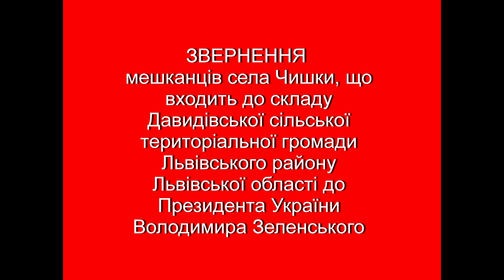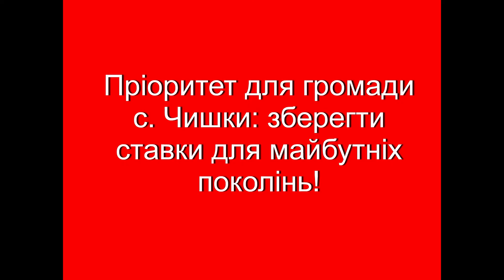Звернення до Президента України В.Зеленського. 12.05.2021р.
Шановний пане Президенте!
           Звертаються до Вас мешканці села Чишки, що входить до складу Давидівської сільської територіальної громади Львівського району Львівської області.
          Невдовзі після завершення демократичної процедури, тобто виборів, ми, мешканці Давидівської сільської територіальної громади спостерігаємо картину, як поведінка обраного голови все частіше нагадує поведінку «володаря - неофеодала», який сформував із більшості місцевих депутатів «команду» на основі особистої відданості і вчиняє дії, які часто не співпадають із справжніми інтересами мешканців нашої громади. Із 26 депутатів 8 отримують у нього зарплату, як працівники сільської ради, а дев’ятий взагалі є його зятем. З іншими депутатами у нього «по домовленості», однак більшість завжди у нього «в руках».
           Посадовцями було свідомо приховано від мешканців с. Чишки (і від частини депутатів, яких використали «в темну») факт внесення незаконних змін у новий генеральний план нашого села. Такі діяння трактуються кримінальним законодавством України, як службова підробка. В новому генплані було безпідставно (більше, ніж наполовину) зменшено площу водного плеса орендованих приватним підприємством «Олісе» ставків та змінено їх цільове призначення. Так частина території водного об’єкта в новому генплані «перетворилась» на землі під житлову садибну забудову. Після цього посадовці пішли на ще один посадовий злочин, а саме - імітували проведення громадських слухань, склали протокол про затвердження детального плану території, у якому підписались переважно працівники сільської ради, їх знайомі та інші, зацікавлені в цій оборудці, особи.  Оголошення про проведення громадських слухань (для формальності) було розміщене в малотиражній газеті, котру мало хто читає,  хоча сільська рада має свій сайт в Інтернеті, свою сторінку у Фейсбуку та своє телебачення - «Інформаційно-ресурсний центр Давидівської сільської ради». Однак нам, мешканцям с. Чишки, стало відомо про те, що щось відбувається за нашими спинами. Розуміючи що таємно зробити оборудку не вдалось, посадові особи сільської ради, залучивши місцеве(своє!) телебачення, всіма способами, почали наполегливо переконувати нас в надзвичайній  вигоді, що полягає в реалізації цього проекту. Замість дійсно виконувати взяті на себе зобов’язання по забезпеченню повноцінної життєдіяльності громади, вони лобіюють приватний бізнес-проект по забудові ставків багатоповерховими будинками (всього 25 будинків від 4 до 16 поверхів), ганебно вводячи в оману людей та цинічно порушуючи водоохоронне та природоохоронне законодавство України. І це робиться в той час, коли у сусідньому містечку Винники реконструювали один із ставків а у місті Львові хочуть відновити «Пелчинський став», що на вулиці Вітовського.
         Коли ми, мешканці села Чишки та інших населенних пунктів Давидівської сільської територіальної громади, дізнались про таке блюзнірство, то висказали свою незгоду із знищенням ставків.  Можна легко передбачити, що вищезгадані орендарі після забудови ділянки будинками, продадуть житло, отримають великі прибутки та підуть. А наша громада, насправді, нічого з сумнівних обіцянок не отримає, тільки втратить ставки.  Окрім того, слід врахувати, що після забудови кількість мешканців нашого села збільшиться вдвічі, тобто міфічна вигода від реалізації цього проекту, в кращому випадку, піде для забезпечення життєдіяльності нових кварталів, отже рекламованої посадовими особами користі громаді не буде жодної, скоріш за все будуть тільки збитки. Також є підстави вважати, що і інших проблем тільки збільшиться – відсутність централізованої каналізації приведе до скидів в місцеву річечку Маруньку, а вода в сільських криницях і так є забруднена, в той же час центральним водопостачанням забезпечено лише кілька громадських будівель в селі, також немає достатньої кількості місць в садочку та школі.  І це ще не весь перелік.
      Зважаючи на вищенаведене, просимо Вашого особистого втручання в цю ситуацію, оскільки вбачається, що вищезгадані посадові особи продовжують вчиняти всі дії, щоб довести свій злочинний намір до потрібного їм результату.
     Допоможіть нам зберегти ставки!

                                                                      З повагою,  мешканці села Чишки